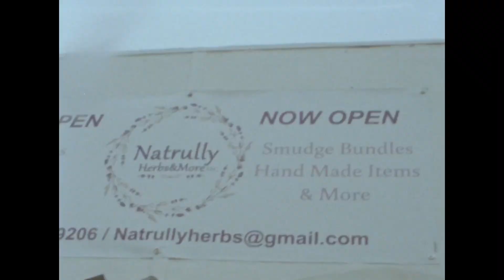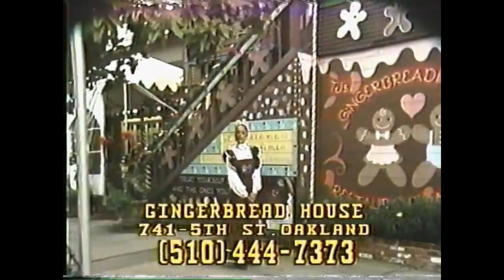Wallah Umoja feat. DON BLAK - Senses (Official Video) *2020*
Directed: TheBrokenArrow & Wallah Umoja
Edited: TheBrokenArrow & Wallah Umoja
Color : Wallah Umoja
Album: Pink-N-Blue Series
Originally shot in 2020 post pandemic
Left-N-Right Record Cooperative LLC 2023